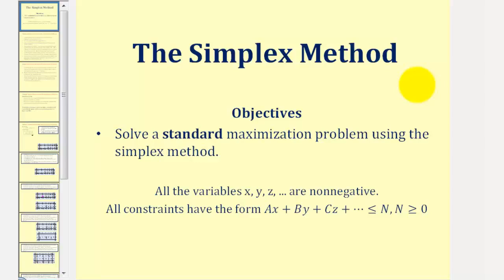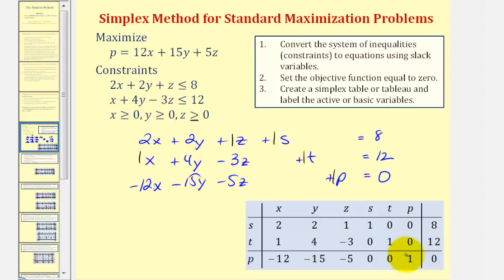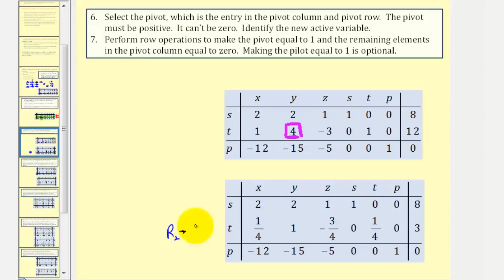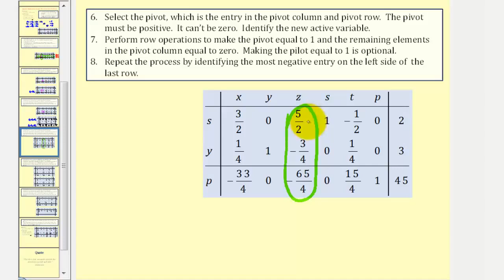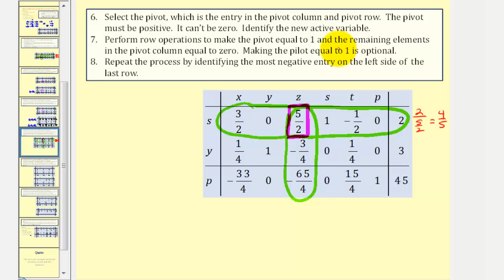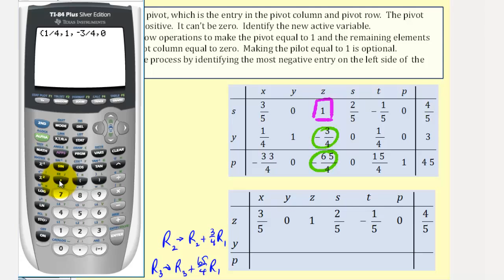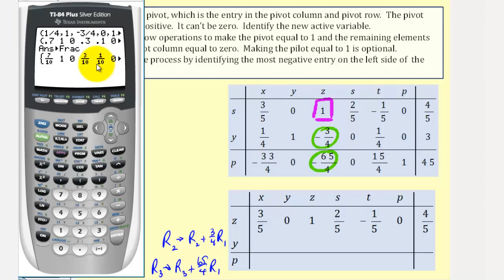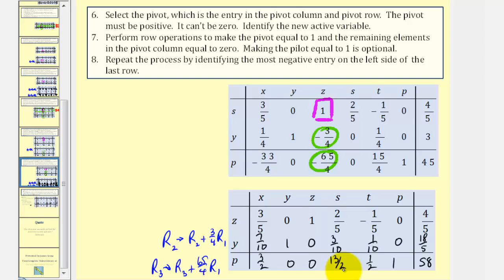Uso del método simplex en un problema de maximización estándar (3 variables)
Este video presenta el Método Simplex para resolver problemas de maximización estándar. (3 variables) Sitio